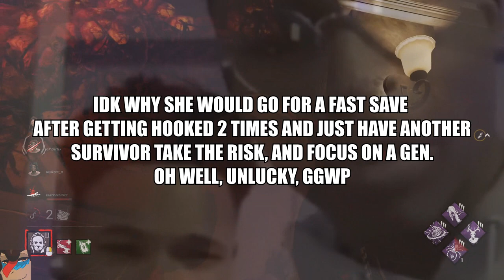Just GAMING With Michael Myers